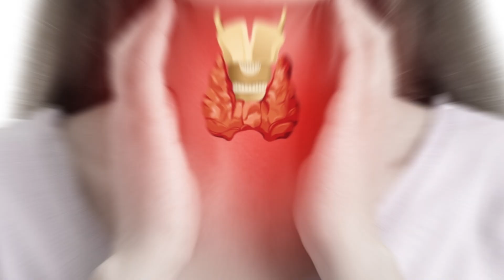Como acelerar o metabolismo lento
❤️‍🩹ME SIGA NO INSTAGRAM ☛  @jukress
Acesse Estes são os motivos mais comuns da insônia. Conheça as formas de emagrecer com saúde e acelerar seu metabolismo!

01:00 - Alimentos que desaceleram o metabolismo
02:14 - Mudanças hormonais e ânimos
04:10 - O cardápio inimigo do metabolismo
05:45 - Vazio e falta de conexão